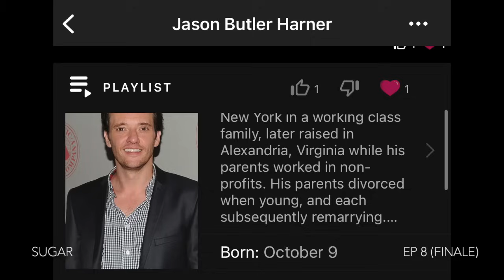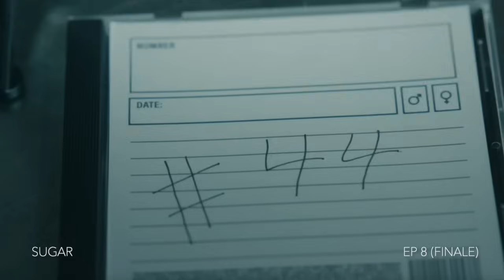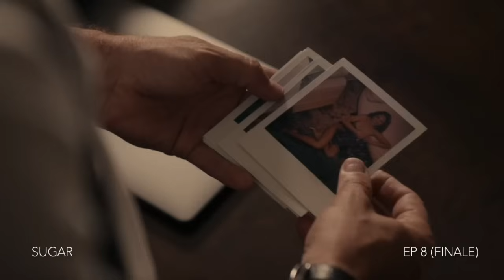Sugar Episode 8 (FINALE) Recap & Review | Theories for Season 2!!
🚨 Check out the "8750 Podcast" available on every single podcast platform, you won't regret it!!! 🚨

Dan, Jules & Bag Face break down Episode 8 (The Season Finale) of Apple TV's Sugar called "Farwell". How did you enjoyi this show? Do you have any theories for Season 2? Drop them below to be featured in future videos.